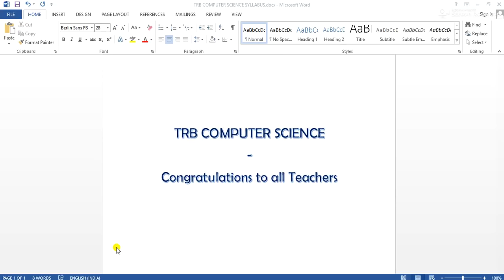Tamil Nadu TRB Computer Science GRADE1 Exam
HTML
Business computing
Web scripting
Asp
Computer Architecture
Computer Memory system